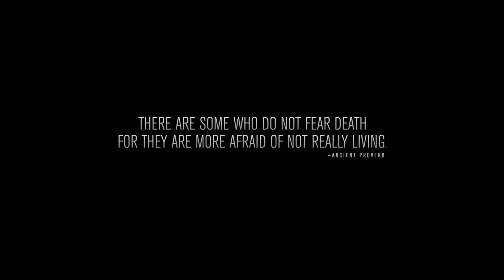Point Break Official Trailer #1 2015 Teresa Palmer, Luke Bracey Movie HD